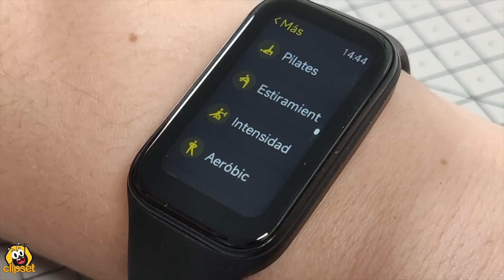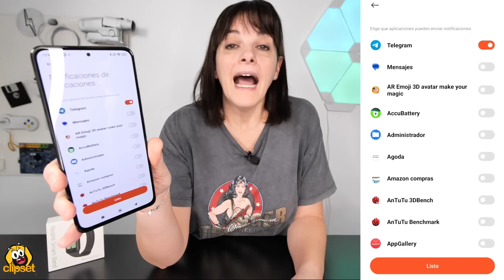Xiaomi REDMI smart band 2 -MÁS BARATA IMPOSIBLE-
SORPRESA con la Xiaomi REDMI smart band 2, la nueva pulsera de actividad con un precio super asequible 35€ (en OFETA early bird 30) que monitoriza los elementos básicos de salud y deporte, y se conecta con el móvil para notificaciones y más. Te lo contamos todo en el vídeo
▶ Si te interesa el nuevo REDMI smart band 2, y quieres apoyarnos*, puedes encontrarlo aquí:
REDMI smart band 2  (en espera)
REDMI smart band pro